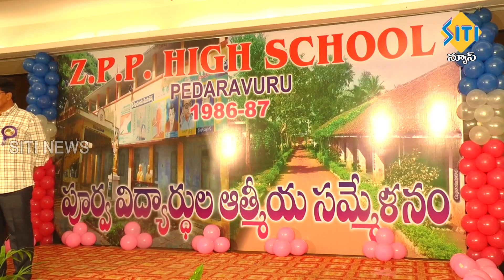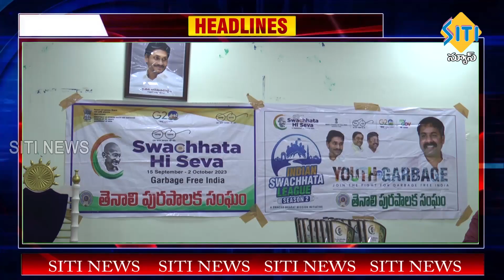TENALI SITI NEWS - 2/10/2023 - 7 30 PM PART - 3